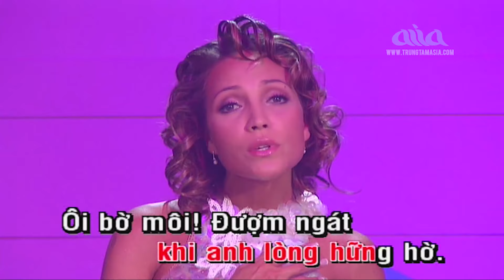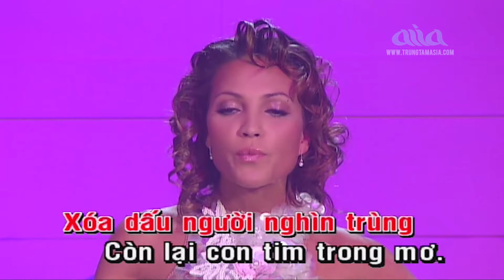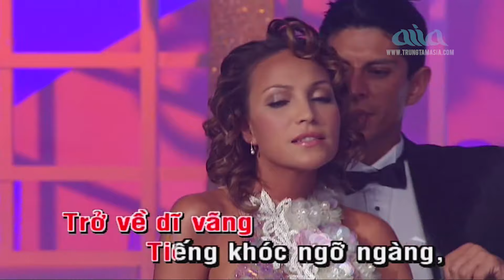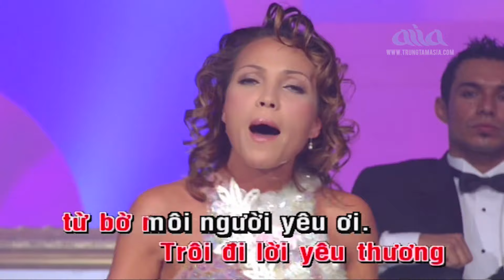[ KARẠOKE] Lời Hứa Vu Vơ Tone Nữ - Thanh Hà | Asia Karaoke Beat Chuẩn